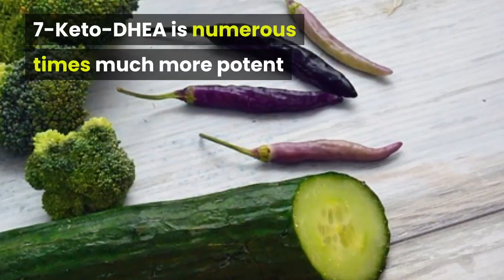Keto Weight Loss Plus Dainfern Gauteng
Hawthorn Village, Short Street, Fourways, Sandton, 2068, South Africa

Recently, 7-Keto-DHEA has emerged as a safer and more powerful alternative to DHEA for use in anti-aging and weight loss. As the active metabolite of the hormone DHEA, 7-Keto-DHEA is several times more potent than DHEA at raising thermogenesis by stimulating enzyme production in the liver while lacking androgenic side effects such as hair loss, benign prostatic hyperplasia and virilization. Many modern users prize the supplement for its accelerating effect on the weight loss produced by diet and exercise.

Young people normally have fewer wrinkles, more muscle and an easier time losing fat compared to older individuals. As age sets in and hormone levels decline, symptoms of aging appear such as fat accumulation and lean muscle loss. Supplementing with hormones can reduce or eliminate these problems, but substances such as testosterone and DHEA also cause numerous androgenic effects that contribute to cancers and high blood pressure. Using 7-Keto-DHEA enables users to fight the effects of aging while avoiding the side effects associated with those other hormonal supplements.

Weight loss is normally difficult to maintain because metabolism quickly slows down in response to reduced food intake. Known as the metabolic set-point, this process can prevent many individuals from ever seeing much result from their diet and exercise efforts. 7-Keto-DHEA keeps the set point from lowering, allowing individuals to continue losing weight throughout their diet and exercise programs. Rather than causing weight loss directly, it dramatically improves the body`s response to consistent efforts over time.

Many weight loss supplements, including caffeine, work by increasing the body`s basal temperature and effectively burning the fat away. 7-Keto also accomplishes this; by enhancing the activity of enzymes in the liver, it increases thermogenesis, but without causing rises in blood pressure or levels of androgens. This means that 7-Keto-DHEA is much safer for long-term weight loss regimens, whose results are more likely to last.

7 Keto DHEA also speeds weight loss by raising levels of T3, a thyroid hormone involved in metabolism. Pure, exogenous T3 is often supplemented by professional athletes, but 7-Keto-DHEA increases T3 within the safe, natural range. The parent hormone, DHEA, has been shown by studies to cause animals to eat more without causing them to gain weight. One study showed that control animals` food intake had to be cut by half to create the same changes in body weight experienced by animals given DHEA with a normal diet. 7-Keto-DHEA also has an impressive safety profile; small dosages of only 100-200 mg daily are normally recommended, but huge amounts have been tested without causing health problems. According to researchers, even a huge dose of 140,000 mg of 7-Keto-DHEA would leave an individual with normal blood chemistry and liver values.

Rather than being a standalone ingredient for fast and easy weight loss, 7-Keto-DHEA is a dependable way to accelerate weight loss when combined with exercise and a low calorie diet. Overweight individuals of all ages can benefit from even modest weight loss, and 7-Keto-DHEA makes it far easier to accomplish without causing negative side effects. Rather than using individual supplements for thermogenesis, thyroid stimulation and lean muscle gain, individuals can receive all these healthy benefits in one package.